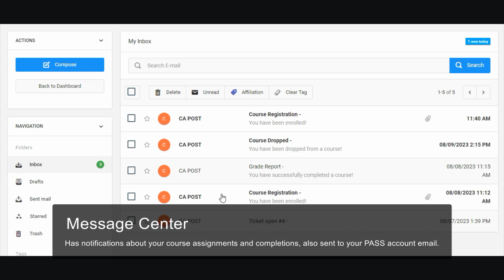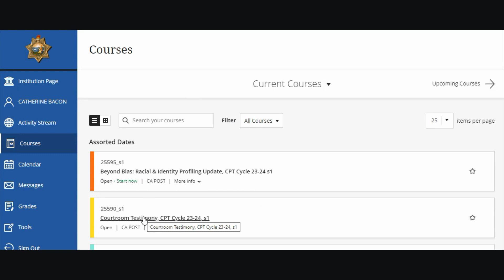Learning Portal Tutorial: Overview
Learning Portal Tutorial: Overview. Take this tutorial to learn about the new POST Learning Portal components.